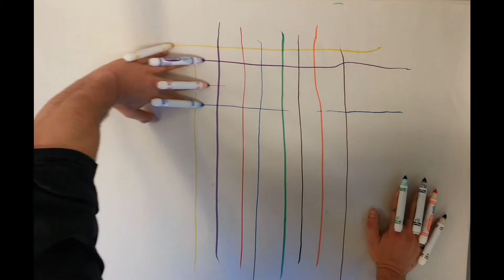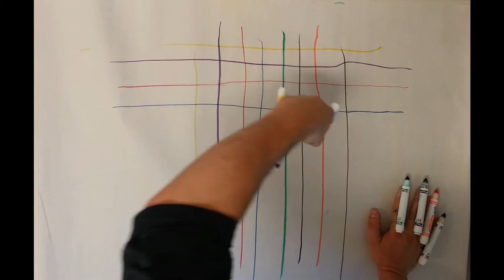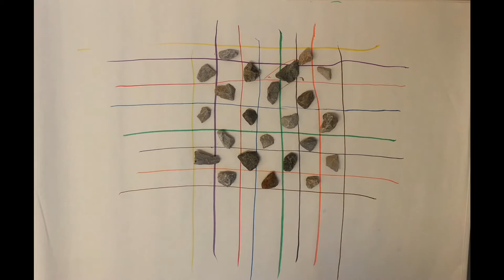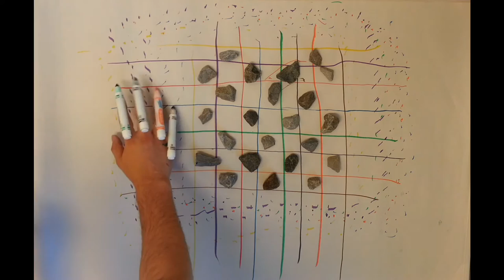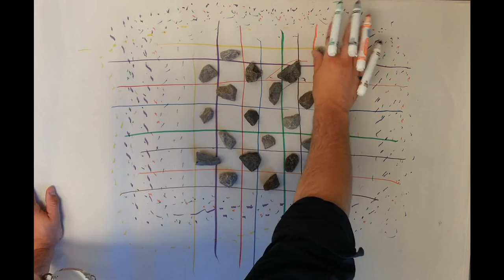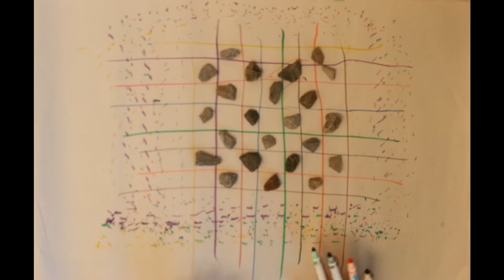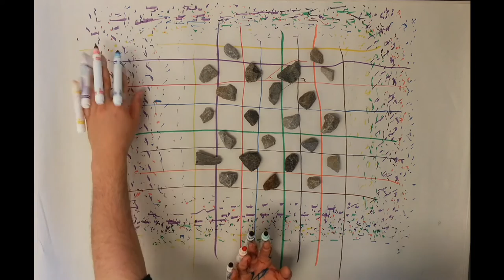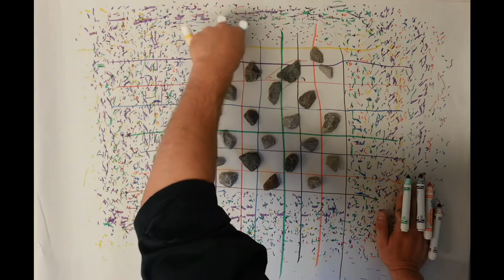ASMR #14 : Color's Claws Tapping & Draw (no whisper)